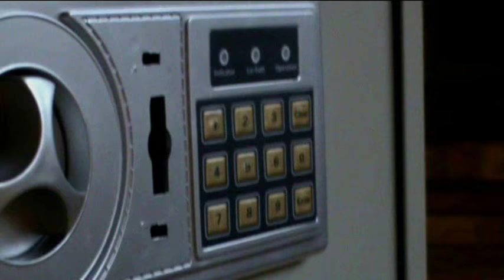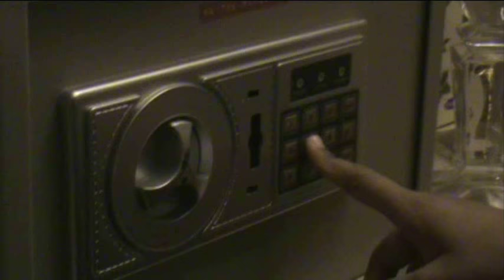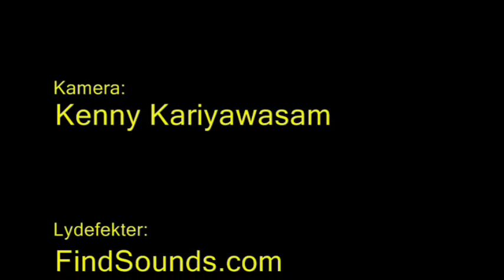Olsenbanden og gangsterne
Hjemmelavet film med Keith og Kenny Kariyawasam. Egon Olsen og Benny Frandsen uden Kjeld Jensen.